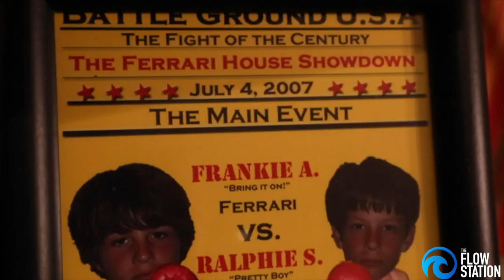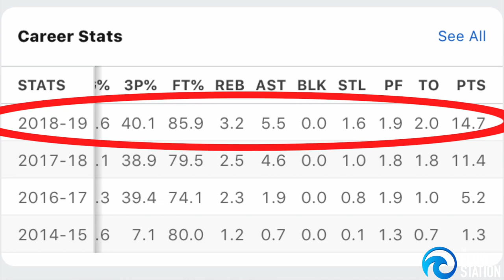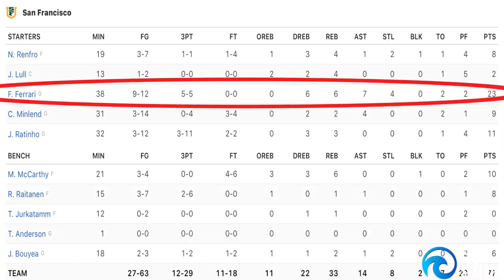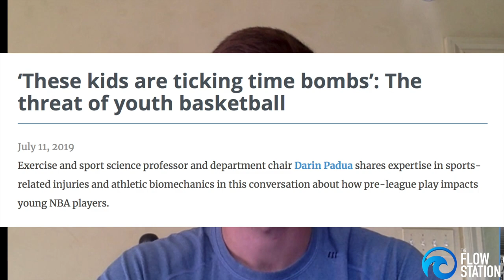Flow Station Podcast EP 13 | Frankie Ferrari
This episode features former University of San Francisco Dons basketball player Frankie Ferrari. Frankie currently plays for the  Baxi Manresa of the Liga ACB and the Basketball Champions League. We discuss his flow, rest and recovery, his mindset changing phone call, & lessons he has learned along his journey. Find the audio version of the podcast below

Frankie had quite the journey in college. From Wikipedia - "Ferrari played sparingly as a freshman, appearing in 16 games and averaging 8.9 minutes played and 1.3 points per game. He left the team after the end season and transferred to Cañada College, where he redshirted his sophomore year. Ferrari returned to San Francisco after being heavily recruited by new Dons head coach Kyle Smith. In his first season back with the team Ferrari saw a significant increase in playing time as a key reserve despite missing the first eight games of the season due to a broken hand, appearing in 25 games (starting four) and averaging 5.2 points, 2.3 rebounds and 1.9 assists per game.  He became the Dons' starting point guard during his redshirt junior season, playing a school record 39 games (27 starts) and led the team with 11.4 points, 4.6 assists (5th-best in the conference) and 1.0 steals per game and was named first team All-West Coast Conference (WCC).He also became the first USF player since 2014 to be named the WCC player of the week after scoring 20 points with seven assists in the team's upset win against St. Mary's.  As a redshirt senior, Ferrari again led the team in points (14.7) and assists (5.5-3rd in the WCC) and steals (1.6) and was named first team All-WCC for a second straight year. Ferrari finished his collegiate career 30th in school history with 1,053 points, fifth in three-point field goals with 172, and third with 410 assists."